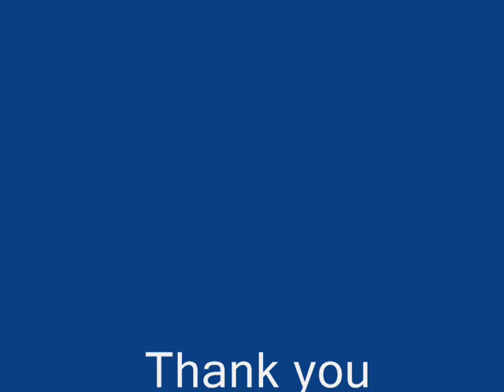Dwyght loves to hunt!